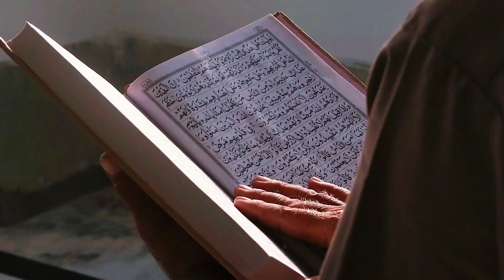The 99 names of Allah ﷲ , Asma-ul-Husna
The 99 names of Allah, also known as the Asma-ul-Husna, are a collection of attributes and titles that describe the characteristics of Allah (SWT). Each name holds deep significance and represents a different aspect of Allah's nature. Here are the names in Arabic and English:

1. الرَّحْمَنُ (Ar-Rahman) - The Most Gracious
2. الرَّحِيمُ (Ar-Rahim) - The Most Merciful
3. الْمَلِكُ (Al-Malik) - The King, The Sovereign
4. الْقُدُّوسُ (Al-Quddus) - The Most Holy
5. السَّلاَمُ (As-Salam) - The Peace, The Source of Peace and Safety
6. الْمُؤْمِنُ (Al-Mu'min) - The Guardian of Faith
7. الْمُهَيْمِنُ (Al-Muhaymin) - The Protector
8. الْعَزِيزُ (Al-Aziz) - The Almighty, The Invincible
9. الْجَبَّارُ (Al-Jabbar) - The Compeller, The Restorer
10. الْمُتَكَبِّرُ (Al-Mutakabbir) - The Supreme, The Majestic
11. الْخَالِقُ (Al-Khaliq) - The Creator
12. الْبَارِئُ (Al-Bari) - The Evolver
13. الْمُصَوِّرُ (Al-Musawwir) - The Fashioner of Forms
14. الْغَفَّارُ (Al-Ghaffar) - The Ever-Forgiving
15. الْقَهَّارُ (Al-Qahhar) - The All-Subduer
16. الْوَهَّابُ (Al-Wahhab) - The Bestower
17. الرَّزَّاقُ (Ar-Razzaq) - The Provider
18. الْفَتَّاحُ (Al-Fattah) - The Opener, The Revealer
19. الْعَلِيمُ (Al-Alim) - The All-Knowing
20. الْقَابِضُ (Al-Qabid) - The Restrainer
21. الْبَاسِطُ (Al-Basit) - The Extender
22. الْخَافِضُ (Al-Khafid) - The Abaser
23. الرَّافِعُ (Ar-Rafi) - The Exalter
24. الْمُعِزُّ (Al-Mu'izz) - The Bestower of Honors
25. الْمُذِلُّ (Al-Mudhill) - The Humiliator
26. السَّمِيعُ (As-Sami) - The All-Hearing
27. الْبَصِيرُ (Al-Basir) - The All-Seeing
28. الْحَكَمُ (Al-Hakam) - The Judge
29. الْعَدْلُ (Al-Adl) - The Just
30. اللَّطِيفُ (Al-Latif) - The Subtle
31. الْخَبِيرُ (Al-Khabir) - The All-Aware
32. الْحَلِيمُ (Al-Halim) - The Forbearing
33. الْعَظِيمُ (Al-Azim) - The Magnificent
34. الْغَفُورُ (Al-Ghafoor) - The Forgiving
35. الشَّكُورُ (Ash-Shakur) - The Appreciative
36. الْعَلِيُّ (Al-Aliyy) - The Most High
37. الْكَبِيرُ (Al-Kabir) - The Great
38. الْحَفِيظُ (Al-Hafiz) - The Preserver
39. الْمُقِيتُ (Al-Muqit) - The Nourisher
40. الْحَسِيبُ (Al-Hasib) - The Reckoner
41. الْجَلِيلُ (Al-Jalil) - The Majestic
42. الْكَرِيمُ (Al-Karim) - The Generous
43. الرَّقِيبُ (Ar-Raqib) - The Watchful
44. الْمُجِيبُ (Al-Mujib) - The Responsive
45. الْوَاسِعُ (Al-Wasi) - The All-Encompassing
46. الْحَكِيمُ (Al-Hakim) - The Wise
47. الْوَدُودُ (Al-Wadud) - The Loving
48. الْمَجِيدُ (Al-Majid) - The Glorious
49. الْبَاعِثُ (Al-Ba'ith) - The Resurrector
50. الشَّهِيدُ (Ash-Shahid) - The Witness
51. الْحَقُّ (Al-Haqq) - The Truth
52. الْوَكِيلُ (Al-Wakil) - The Trustee
53. الْقَوِيُّ (Al-Qawiyy) - The Strong
54. الْمَتِينُ (Al-Matin) - The Firm
55. الْوَلِيُّ (Al-Wali) - The Protecting Friend
56. الْحَمِيدُ (Al-Hamid) - The Praiseworthy
57. الْمُحْصِيُ (Al-Muhsi) - The Accounter
58. الْمُبْدِئُ (Al-Mubdi) - The Originator
59. الْمُعِيدُ (Al-Mu'id) - The Restorer
60. الْمُحْيِي (Al-Muhyi) - The Giver of Life
61. الْمُمِيتُ (Al-Mumit) - The Taker of Life
62. الْحَيُّ (Al-Hayy) - The Ever-Living
63. الْقَيُّومُ (Al-Qayyum) - The Self-Subsisting
64. الْوَاجِدُ (Al-Wajid) - The Perceiver
65. الْمَاجِدُ (Al-Majid) - The Illustrious
66. الْواحِدُ (Al-Wahid) - The One
67. الْأَحَدُ (Al-Ahad) - The Unique
68. الصَّمَدُ (As-Samad) - The Eternal
69. الْقَادِرُ (Al-Qadir) - The Able
70. الْمُقْتَدِرُ (Al-Muqtadir) - The Powerful
71. الْمُقَدِّمُ (Al-Muqaddim) - The Expediter
72. الْمُؤَخِّرُ (Al-Mu'akhkhir) - The Delayer
73. الأوَّلُ (Al-Awwal) - The First
74. الآخِرُ (Al-Akhir) - The Last
75. الظَّاهِرُ (Az-Zahir) - The Manifest
76. الْبَاطِنُ (Al-Batin) - The Hidden
77. الْوَالِي (Al-Wali) - The Governor
78. الْمُتَعَالِي (Al-Muta'ali) - The Most Exalted
79. الْبَرُّ (Al-Barr) - The Source of Goodness
80. الْتَّوَابُ (At-Tawwab) - The Ever-Returning
81. الْمُنْتَقِمُ (Al-Muntaqim) - The Avenger
82. العَفُوُّ (Al-'Afuww) - The Pardoner
83. الرَّءُوفُ (Ar-Ra'uf) - The Compassionate
84. مَالِكُ الْمُلْكِ (Malik-ul-Mulk) - The Owner of Sovereignty
85. ذُو الْجَلَالِ وَالإكْرَامِ (Dhu-al-Jalal wa-al-Ikram) - The Lord of Majesty and Bounty
86. الْمُقْسِطُ (Al-Muqsit) - The Equitable
87. الْجَامِعُ (Al-Jami) - The Gatherer
88. الْغَنِيُّ (Al-Ghaniyy) - The Self-Sufficient
89. الْمُغْنِي (Al-Mughni) - The Enricher
90. الْمَانِعُ (Al-Mani) - The Preventer
91. الضَّارُّ (Ad-Darr) - The Distressor
92. النَّافِعُ (An-Nafi) - The Propitious
93. النُّورُ (An-Nur) - The Light
94. الْهَادِي (Al-Hadi) - The Guide
95. الْبَدِيعُ (Al-Badi) - The Incomparable Originator
96. الْبَاقِي (Al-Baqi) - The Everlasting
97. الْوَارِثُ (Al-Warith) - The Inheritor
98. الرَّشِيدُ (Ar-Rashid) - The Righteous Teacher
99. الصَّبُورُ (As-Sabur) - The Patient

Each name signifies an attribute or quality of Allah, reflecting His perfection and the depth of His nature in Islam.